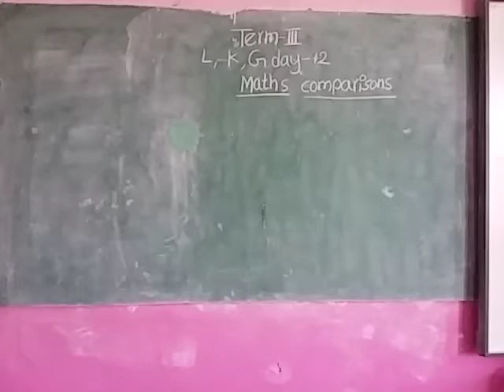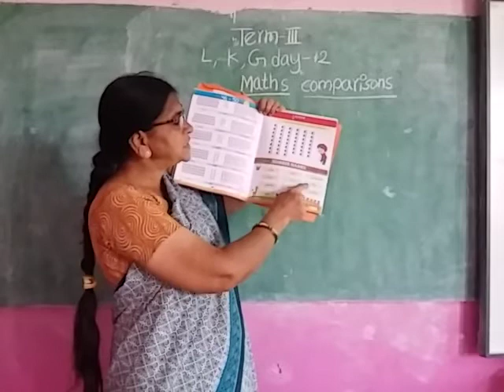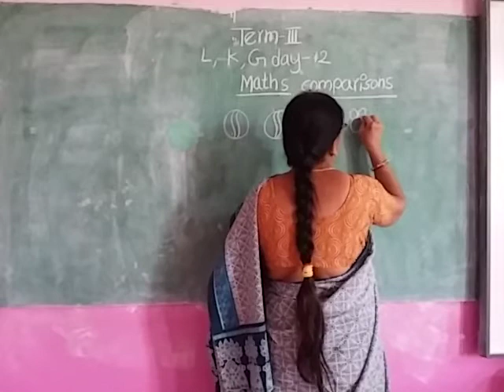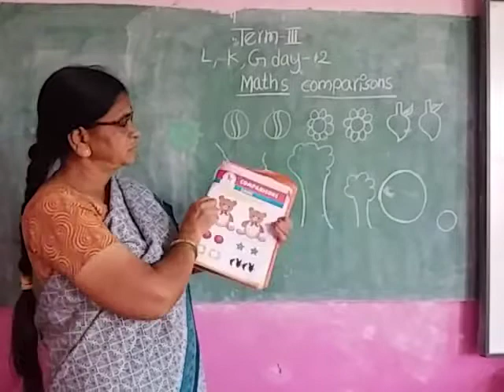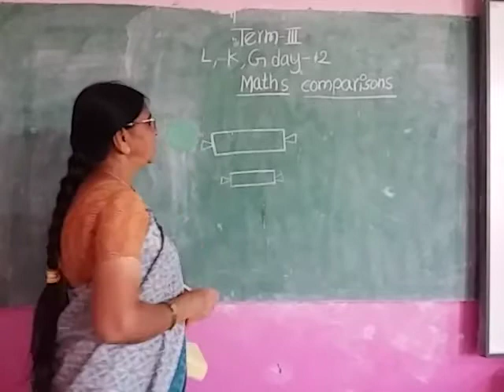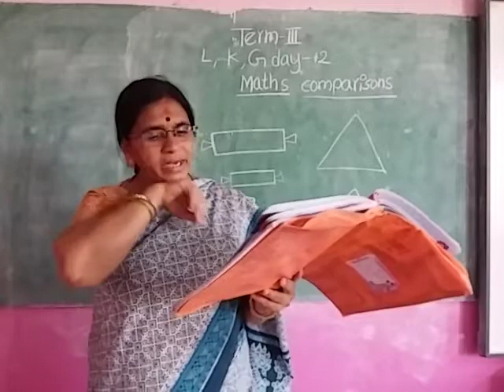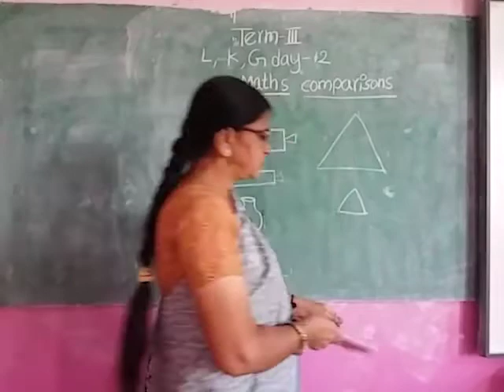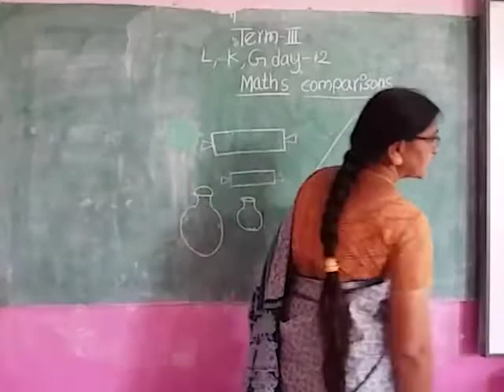LKG term 3 mat tea day 12